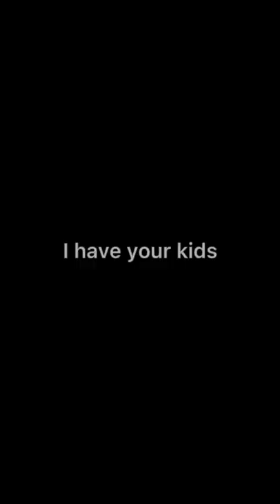The passers duo edit!lfc